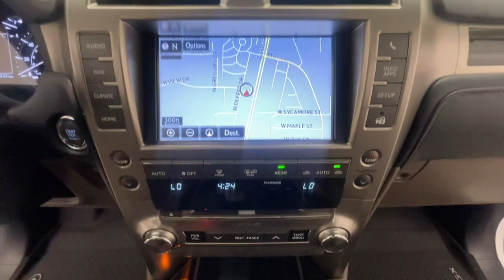2021 Lexus GX 460 MO Nixa, Springfield, Ozark, Branson, Joplin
Pre-Owned 2021 Lexus GX 460 available at Modern Motorcars located in 1856 N Deffer Dr, Nixa, MO, 65714. Servicing the  area.